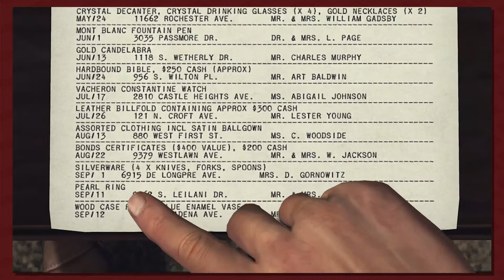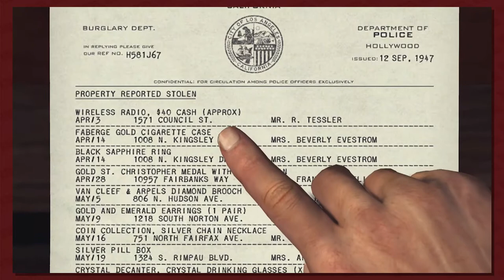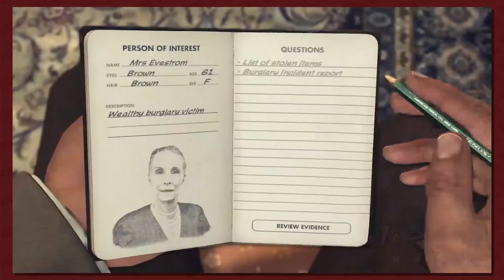Button Smashing Let's Plays | LA Noire Part 54: Burglaries and Lying Fiances